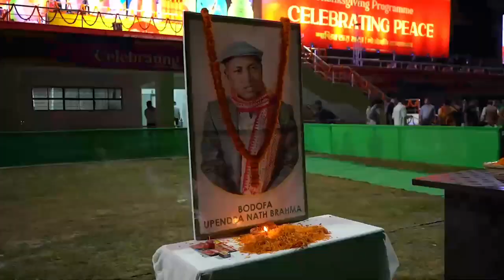Thanksgiving & Celebrating Peace of BTR Gov || Kokrajhar SAI Assam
A “Shanti Samriddhi Samaroh”  (Thanks Giving Programme- Celebrating Peace), was organised at SAI stadium in Kokrajhar, BTR, celebrating 3 years of BTR Govt.

Thousands of people attended and lighted mobiles torch light and  extended heartfelt thanks to Prime Minister Narendra Modi, Home Minister Amit Shah, and chief minister Dr Himanta Biswa Sarma, in an united voice.

Cabinet minister Urkhao Gwra Brahma, Ashok Singhal, BTR chief executive member Pramod Boro were among those present.